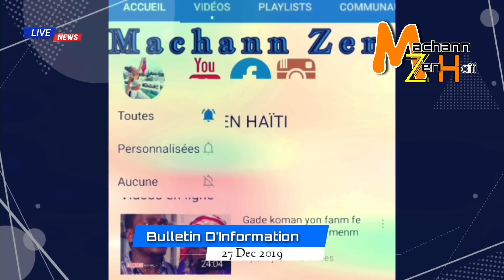Bandi Fe Kadejak Sou Yon Dam E Fèl Souse Devan Yon Lòt Fi - Aby Larco Tap Travay Pou Palais National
Bandi Ak Zam Fè Kadejak Sou Yon Ti Machann e Fèl Fè Madivine - Aby Larco Tap Travay Pou Palais National

🔵👇CHANNEL DESCRIPTION👇 🔴